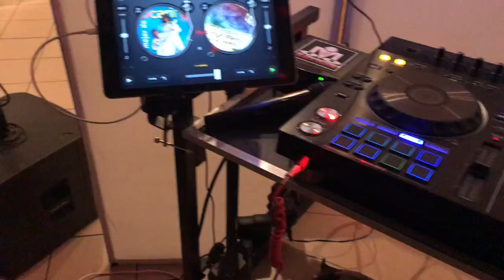youtube video #-96eYGdI_1c